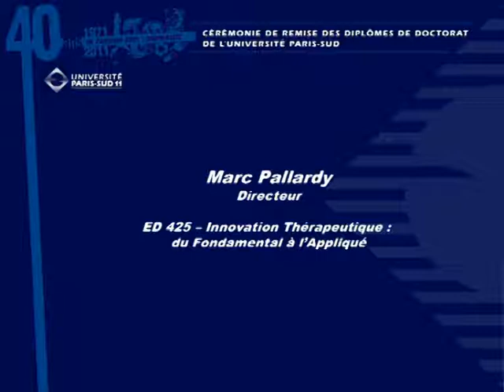ED 425 - Innovation thérapeutique : du fondamental à l'appliqué (1)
Présentation de l'école doctorale et des docteurs de la promotion 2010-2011 par Marc Pallardy (première partie)